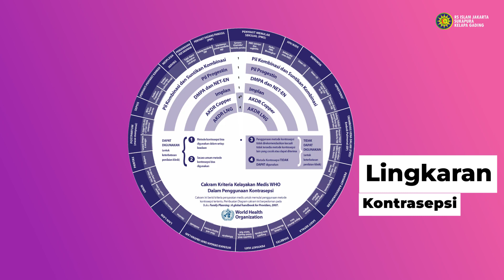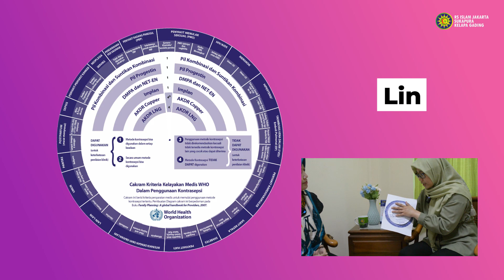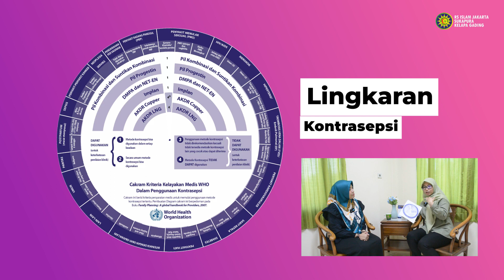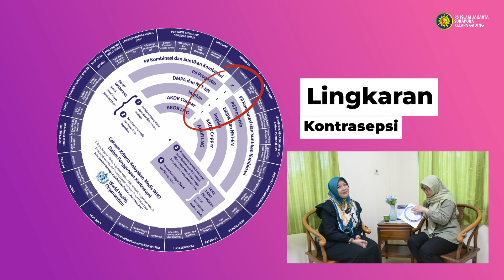OBRAS - Obrolan Santai Seputar Kesehatan Ep.01 : Udah Ganti-ganti KB Kenapa Ga Ada yang Cocok?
Bagi sebagian wanita, perjalanan mencari metode KB yang sesuai bisa sedikit melelahkan.

Banyak wanita yang berganti metode KB lebih dari sekali karena mencari yang lebih cocok atau mungkin sudah tidak sesuai lagi dengan kondisi kesehatannya saat ini.

Lalu, hal apa saja ya yang harus diperhatikan dan dipertimbangkan dalam memilih metode KB yang tepat?

Yuk! Simak penjelasan lengkapnya dari dr. Chaerannisa Akmelia, Sp.OG (Dokter Spesialis Obgyn RSIJ Sukapura Kelapa Gading) dalam program "OBRAS" Obrolan Santai Seputar Kesehatan di Channel Youtube RSIJ Sukapura Kelapa Gading.